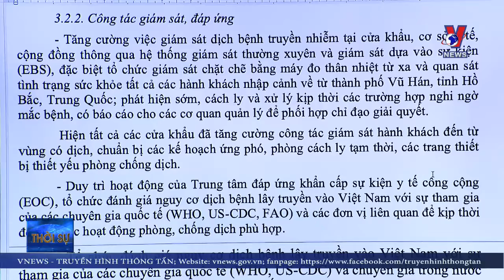BỘ Y TẾ HỌP KHẨN ỨNG PHÓ VIRUS PHỔI XÂM NHẬP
Hiện không có thuốc điều trị đặc hiệu bệnh viêm phổi cấp do virus corona mới. Bộ Y tế đã có cuộc họp khẩn cấp để đưa ra các phương án ứng phó khi virus này xâm nhập vào nước ta.